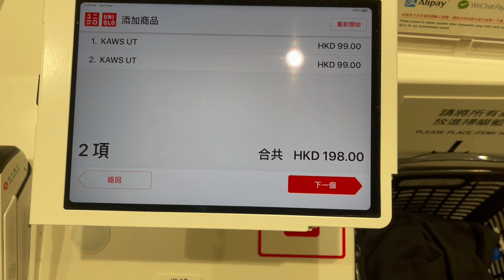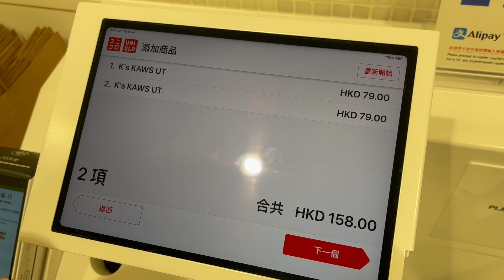❤️‍🔥潮店樂園❤️‍🔥 - 第3集 (❌KAWS X Uniqlo❌ 1.0) @ 2023